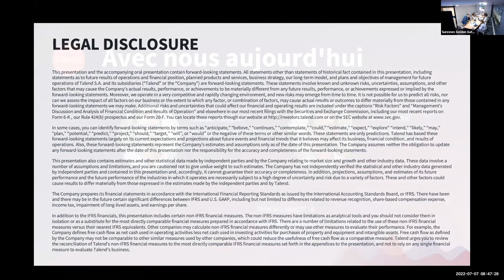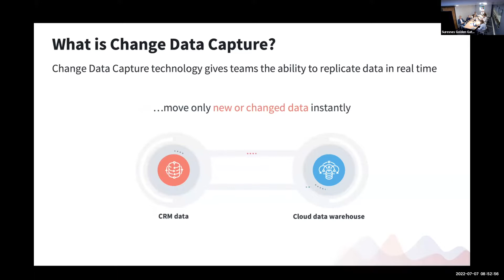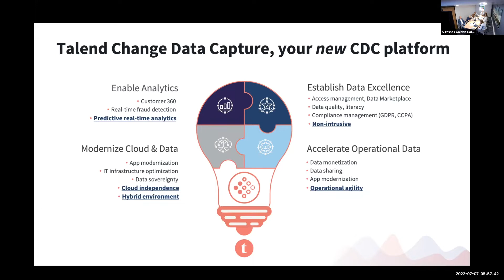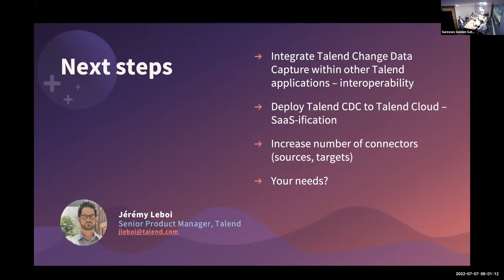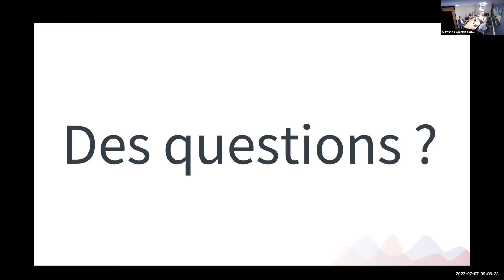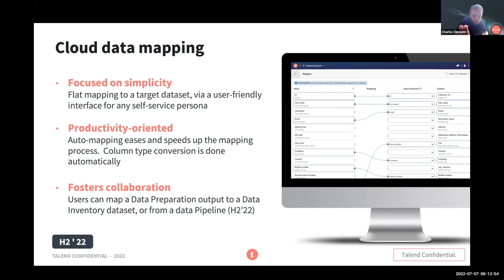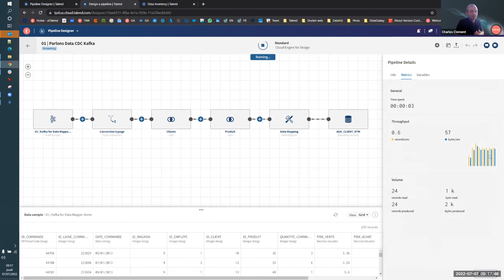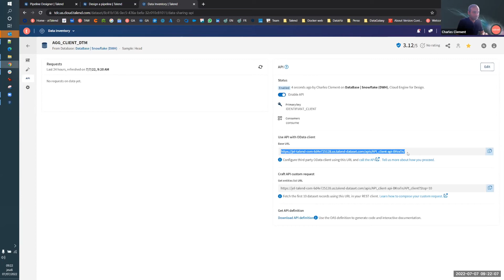Les innovations de la plateforme Talend, Juillet 2022 - Parlons Data #4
Dans cette présentation, découvrez les nouvelles fonctionnalités et les innovations de la plateforme Talend Data Fabric. Au programme : Talend Change Data Capture, Talend Data Mapper.

Session animée par Charles Clement (Manager Solution Engineer France), Jeremy LEBOI (Senior Product Manager) et Christophe ANTOINE (VP Solution Engineer, Talend) .

0:00 Intro
3:24 Talend Change Data Capture, répliquez vos données en temps réel
14:27  Questions sur Talend Change Data Capture
21:45  Talend Data Mapper
36:10 Questions & Informations sur Talend Data Mapper